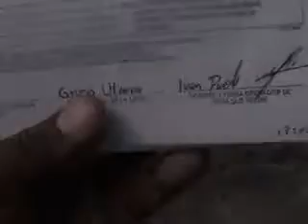SUBASTASMA SUZUKI, GRAND VITARA 2007